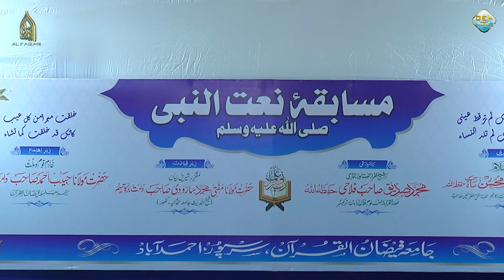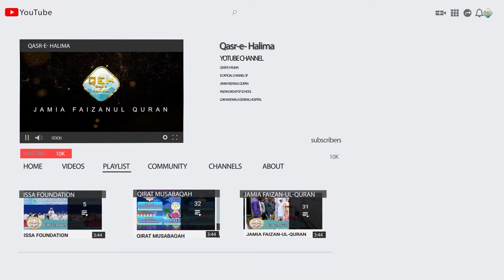Beautiful Hamd & Naat By Qari Ehsan Mohsin In Jamia Faizanul Quran_Musabaqa E Natunnabi (S.W.A.S.)